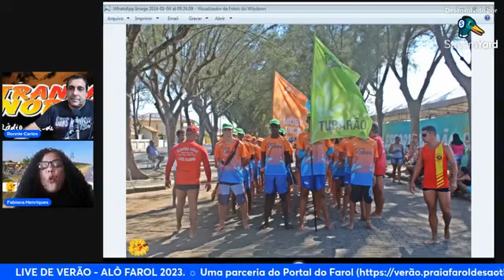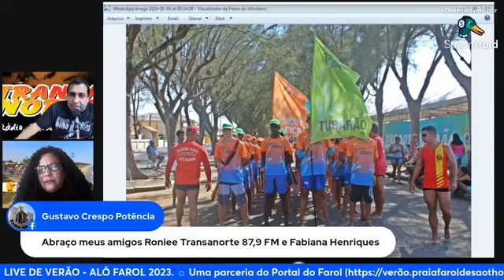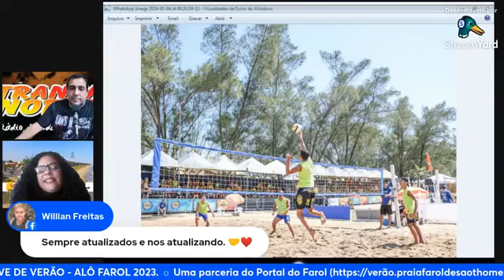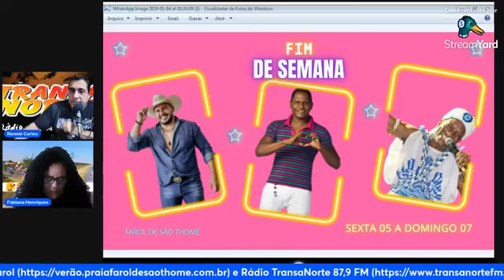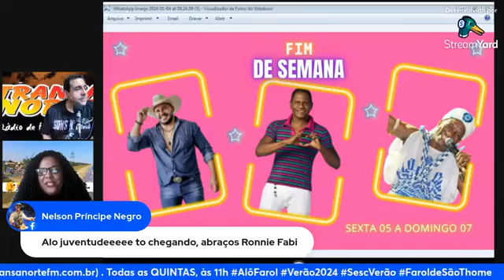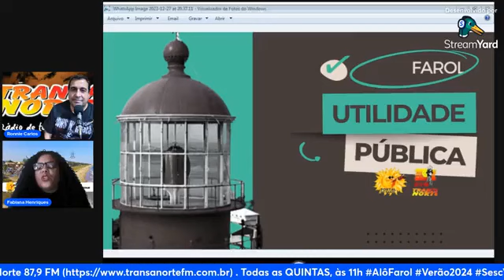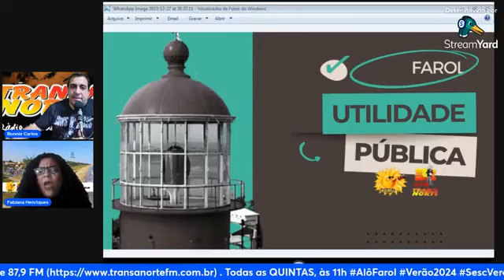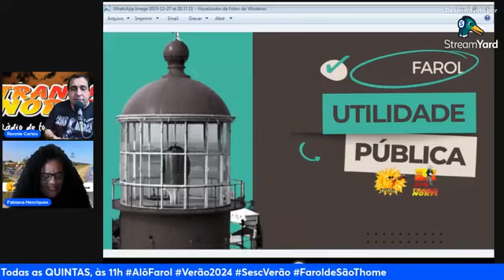Live de Verão - Alô Farol - 04/01/2024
Praia do Farol - A gente se encontra aqui!